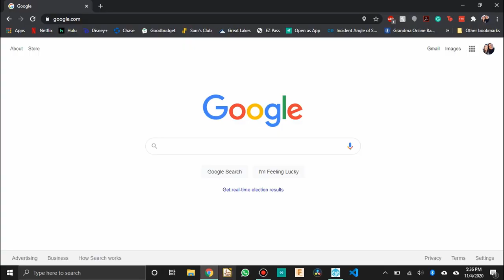Touching Dog Poop is GROSS!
Nobody likes the warm squishy feeling of fresh dog poop... This pooper scooper will allow you to scoop and bag your furry friend's waste without ever having to!

Thanks to Little People for your song Start Shootin'